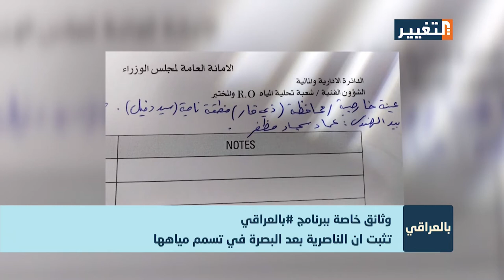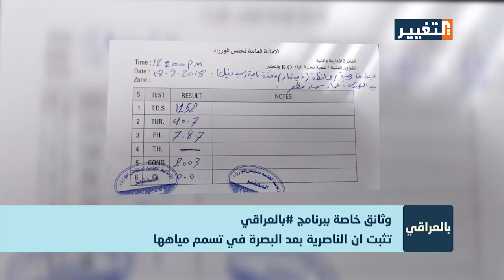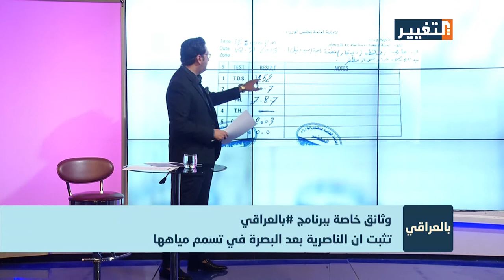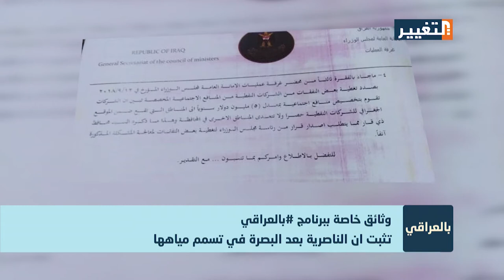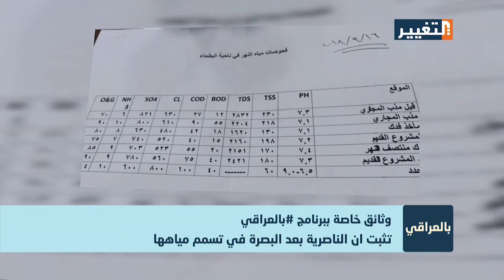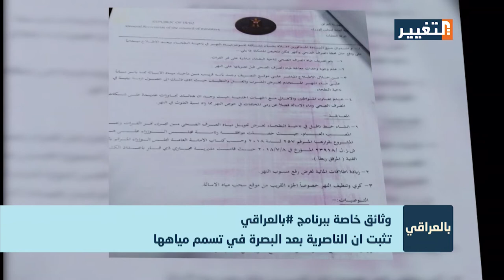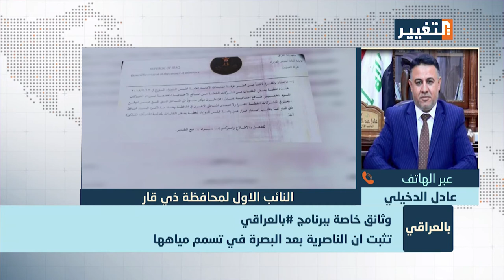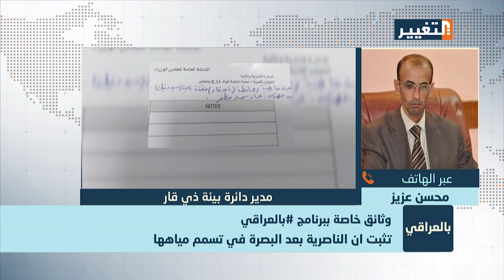وثائق خاصة بقناة التغيير تثبت ان الناصرية بعد البصرة في تسمم مياهها - بالعراقي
برنامج
تقديم: فداء سالم